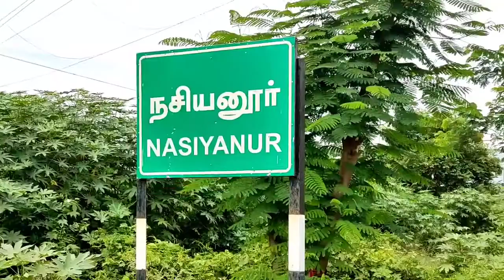ஈரோடுஅருகேமலைப்பாளையம் பகுதியில்கீழ்பவானிகால்வாயில் உடைப்புஏற்பட்டதைவீட்டுவசதி துறைஅமைச்சர்ஆய்வு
நசியனூர்முள்ளம்பட்டிஎல்.பி.பி கால்வாயில் உடைப்பு ஏற்பட்டதன் காரணமாகவெள்ளநீர்சூழ்ந்ததையடுத்து, அப்பகுதிகளை பார்வையிட்டு ஆய்வு மேற்கொண்டார்வீட்டுவசதி துறை அமைச்சர் சு.முத்துசாமி ஆய்வு
ஈரோடு மாவட்டம் நசியனூர் அருகே உள்ள குள்ளம்பட்டி ஊராட்சி உட்பட்ட பிரதான கால்வாயில்நேற்றிரவுஉடைப்புவிளைநிலங்களுக்குள் தண்ணீர் புகுந்தது
ஈரோடு மாவட்டம் பவானிசாகர் அணையில்இருந்துஈரோடு ,திருப்பூர், கரூர் மாவட்டங்களில் உள்ள இரண்டு லட்சத்து ஏழாயிரம் ஏக்கர்விளைநிலங்கள் பயன்பெறும் வகையில் கடந்த ஆகஸ்டு மாதம் 15ம் தேதி பவானிசாகர்அணையில் இருந்து தண்ணீர் திறக்கபட்டது

மேலும் கீழ்பவானி வாய்காலில் ரூ 710 கோடி மதிப்பீட்டில் புனரமைப்பு புணிகள் நடந்து வருகின்றன இந்த நிலையில் நசியனூர் அருகே உள்ள குள்ளம்பட்டி ஊராட்சி மலையம்பாளையத்தில்  உள்ள கீழ்பவானி கால்வாயில் கசிவு நீருக்காக விடபட்ட பகுதியில்இன்று காலையில் முற்றிலுமாக கான்கிரீட் தளம் உடைப்பு ஏற்பட்டு பாசனத்துக்கு திறக்கப்பட்ட பல ஆயிரம் கன அடி தண்ணீர் விவசாய பகுதிகளுக்கும் வீடுகளுக்குள் புகுந்து சேதமடைந்தன மேலும் சாலைகளில் வெள்ளம் பெருக்கெடுத்து செல்வதால் போக்குவரத்து பாதிக்கபட்டு வாகனங்கள் திருப்பி அனுப்பபட்டு வருகின்றன

ஈரோடு வட்டம், நசியனூர்  கிராமம், பள்ளத்தூர் மெயின் வீதி கிழக்கு வீதி, அரிஜன காலனி, புதுவலசு ஆகிய பகுதிகளில்  பெருந்துறை வட்டம் மலைப்பாளையம் அருகில் எல் பி.பி கால்வாயில் உடைப்பு ஏற்பட்டதை  வீட்டு வசதி மற்றும் நகர்ப்புற வளர்ச்சித் துறை அமைச்சர் நேரில்  பார்வையிட்டார்கள்

ஈரோடு மாவட்டம், பெருந்துறை வட்டம் நசியனூர் பேரூராட்சிக்குட்பட்ட பள்ளத்தூர் மெயின் வீதி, கிழக்கு வீதி, ஆதிதிராவிடர் காலனி, புதுவலசு மற்றும் முள்ளம்பட்டி கிராமம் வரவன்காடு, கரையன்காடு ஆகிய பகுதிகளில் எல்.பி.பி கால்வாயில் உடைப்பு ஏற்பட்டதன் காரணமாக  வெள்ள நீர் சூழ்ந்ததையடுத்து  வீட்டுவசதி மற்றும் நகர்புற வளர்ச்சித்துறை அமைச்சர் சு.முத்துசாமி அப்பகுதிகளை பார்வையிட்டு ஆய்வு மேற்கொண்டார்.

இந்த ஆய்வின்போது, வீட்டுவசதி மற்றும் நகர்புற வளர்ச்சித்துறை அமைச்சர் சு.முத்துசாமி  செய்தியாளர்களிடம் தெரிவித்ததாவது,

 தற்பொழுது, பெருந்துறை வட்டம் மலைப்பாளையம் அருகில் உள்ள எல்பிபி வாய்க்காலில் உடைப்பு ஏற்பட்டு இப்பகுதியில் வெள்ளநீர் சூழ்ந்துள்ளது.

தண்ணீர் அதிகபடியாக வரும் காரணத்தினால் தற்பொழுது தண்ணீர் நிறுத்தி வைக்கப்பட்டுள்ளது. உடைப்பு ஏற்பட்ட பகுதியில் உடனடியாக சம்பந்தப்பட்ட அலுவலர்கள் மூலம் மணல் மூட்டை கொண்டு சரிசெய்யும் பணிகள் நடைபெற்று வருகிறது. விரைவில் உடைப்பு ஏற்பட்ட பகுதி சீரமைக்கப்பட்டு, தண்ணீர் வழங்க நடவடிக்கை மேற்கொள்ளப்படும். மேலும் வலுவாகவும், நிரந்தரமாகவும் அமைக்கும் வகையில் நடவடிக்கை மேற்கொள்ளப்படும்.

விவசாயிகளுக்கு தேவையான தண்ணீரினை வழங்க தற்காலிகமாக சில ஏற்பாடுகள் மேற்கொள்ளப்பட்டு வருகிறது. அப்பணிகளை விரைந்து முடித்திட அலுவலர்களுக்கு அறிவுறுத்தப்பட்டுள்ளது. மேலும் தண்ணீர் சூழ்ந்துள்ள பகுதிகளில் பயிர்கள் பாதிக்கப்பட்டிருந்தால், தமிழ்நாடு முதலமைச்சர் அவர்களின் கவனத்திற்கு கொண்டு செல்லப்பட்டு, மாவட்ட நிர்வாகத்தின் மூலம் கணக்கீடு செய்து, அதற்குண்டான நிவாரணம் வழங்க நடவடிக்கை மேற்கொள்ளப்படும். மேலும் பாதிப்பு குறித்து கணக்கீடு செய்யவும் சம்பந்தப்பட்டஅலுவலர்களுக்குஉத்தரவிடப்பட்டுள்ளது.மேலும் தண்ணீர் சூழ்ந்துள்ள பெருந்துறை வட்டம், நசியனூர் பேரூராட்சிக்குட்பட்ட பள்ளத்தூர் மெயின் வீதி, கிழக்கு வீதி, ஆதிதிராவிடர் காலனி, புதுவலசு மற்றும் முள்ளம்பட்டி கிராமம் வரவன்காடு, கரையன்காடு ஆகிய பகுதிகளில் வசிக்கும் சுமார் 62 குடும்பங்களைச் சேர்ந்த 200 நபர்களை பாதுகாப்பான இடங்களில் தங்க வைக்கப்பட்டு, இலவச வேட்டி, சேலை மற்றும் மதியஉணவுவழங்கப்பட்டுள்ளது.